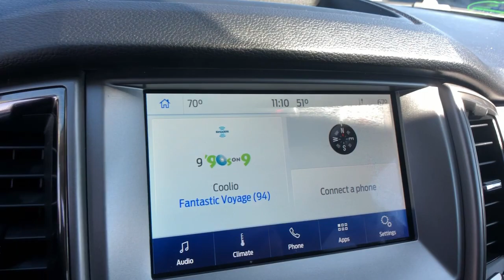2021 Ford Ranger Arvin, Oildale, Shafter, Wasco, Bakersfield, CA Z30849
Shadow Black Used 2021 Ford Ranger XLT available in Bakersfield, CA at  Bakersfield Mazda. Servicing the Arvin, Oildale, Shafter, Wasco, CA area.

Bakersfield Mazda
2900 Cattle Dr